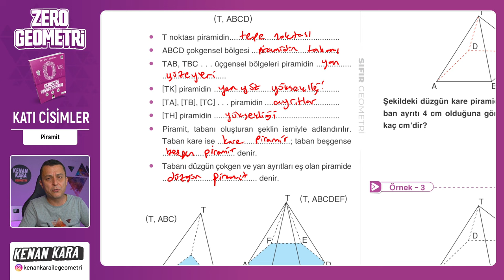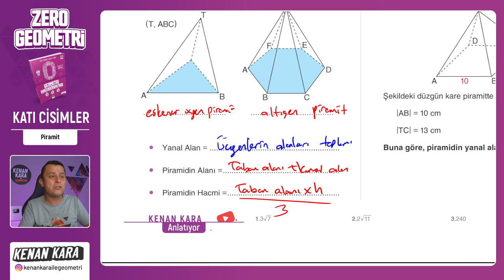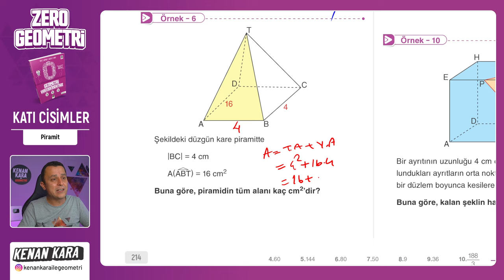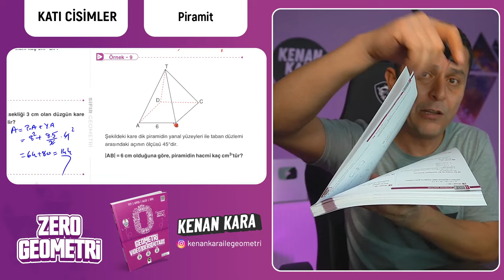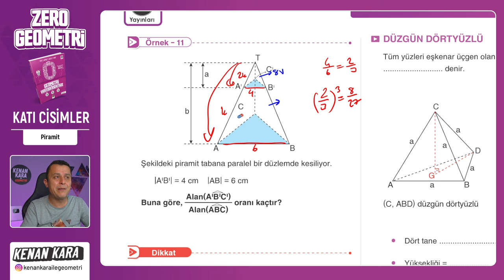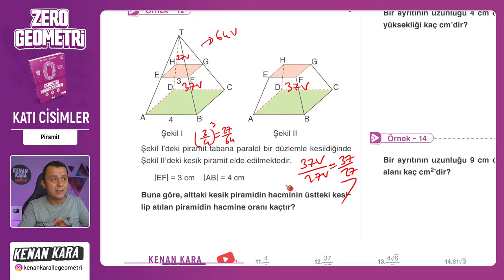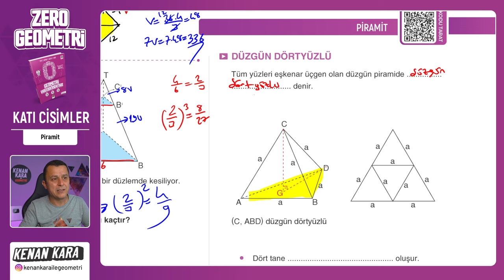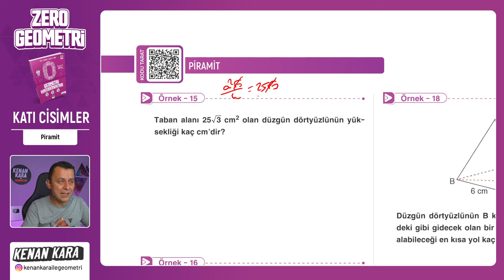Piramit | KATI CİSİMLER | F10 YAYINLARI SIFIR GEOMETRİ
F10 Yayınları SIFIR GEOMETRİ kitabında KATI CİSİMLER konusundaki Piramit kısmının anlatımı

 yakında eklenecek

📄Tanıtım ve İnceleme PDF: